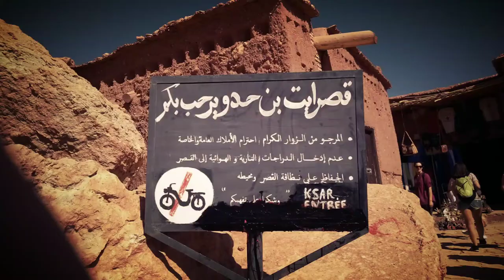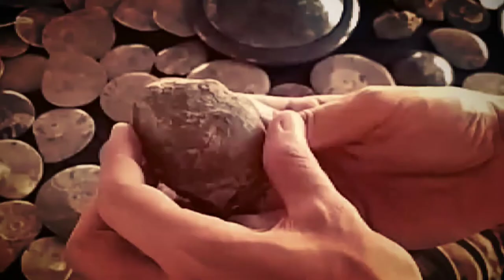One week in Morocco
A stay overnight in the Sahara desert.
A journey from Marrakech to Merzouga in one week.
A full package of tagines, argan oil, camels, a desert and trilobites, Enjoy !